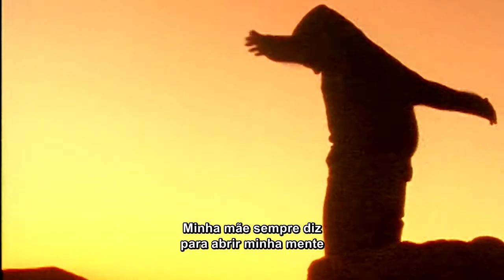Volcom - The Making of "True To This" - Episode 3: "Not New To This" - Legendado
O Making of de "True to this": Episódio 3 "Not New to This" nos leva a uma interminável e incessante jornada da Volcom, despertado um interessante diálogo com nossa voz interior. Explore os títulos da Veeco Productions com os riders do passado e do presente da Volcom. Estrelando: Chet Thomas, Jamie Lynn, Caswell Berry, Terje Haakosen, Dustin Dollin e Mitch Coleborn.